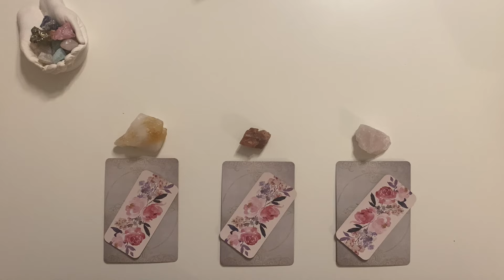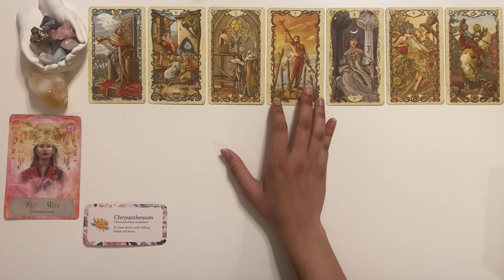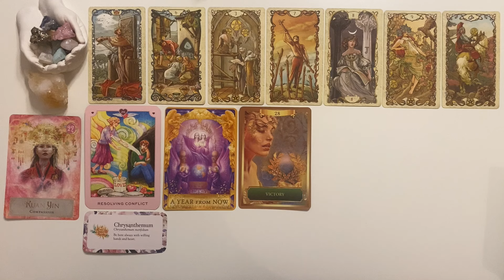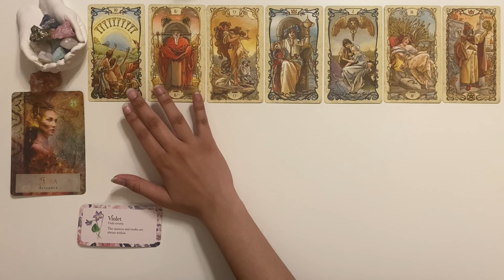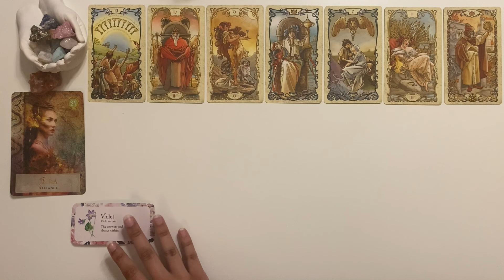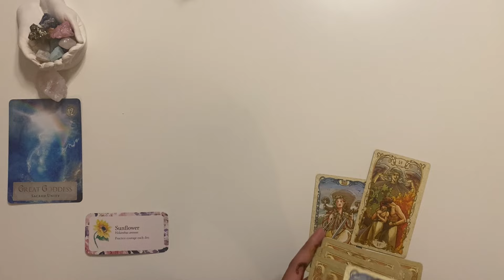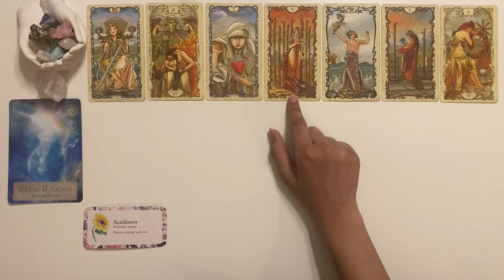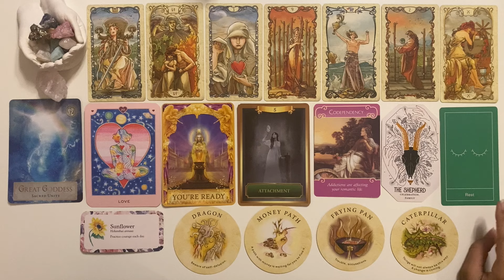The next 6 months of your life.🏡💸💕Love, Career and Spirituality. Pick A Card reading🔮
CHAKRA CLEANSING and FULL BODY DIVINE CLEANSING🌞🔥

Today I’m back with another Pick A Card reading on 'The next 6 months of your life.🏡💸💕'

TIMESTAMPS🌷

Pile 1-  Citrine🌟
01:48

Pile 2- Carnelian🌹
25:31

Pile 3- Rose quartz💓
46:59

0:00- Intro
01:48- Pile 1
25:31- Pile 2
46:59- Pile 3